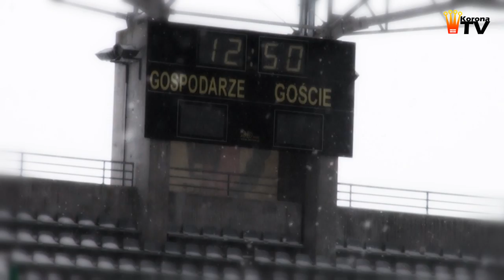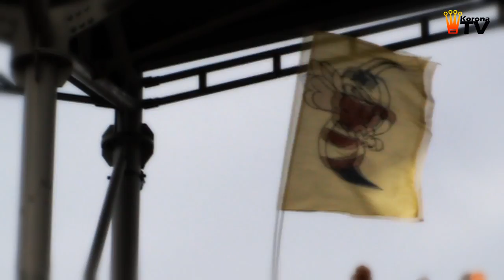Korona Kielce - Jagiellonia Białystok - zapowiedź meczu (20.02.2012 r.)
Już w najbliższy poniedziałek Korona Kielce wraca do gry! Żółto-czerwone derby, Korona - Jagiellonia! Poniedziałek, Arena Kielc, godzina 18.30, czekamy na Ciebie!